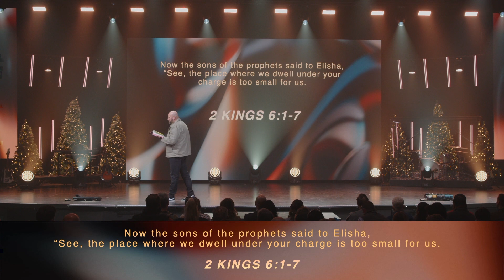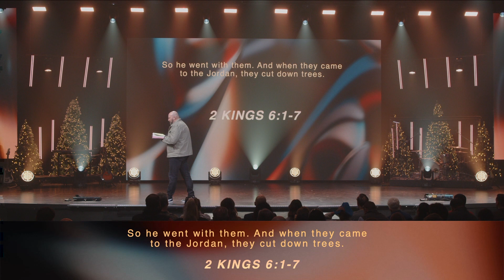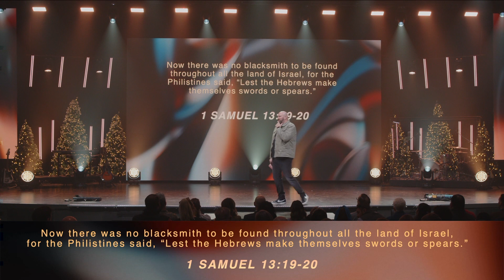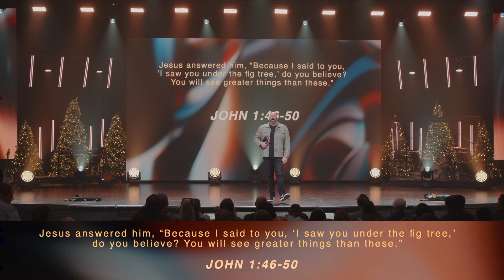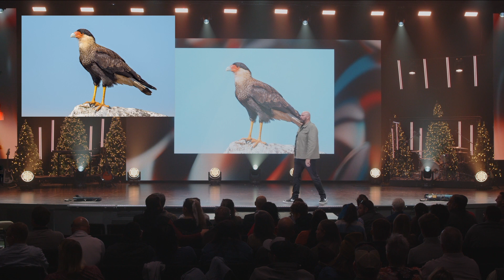A Day of Small Things - Sermon Only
An obscure and enigmatic story reminding us that God cares for us in the everyday stuff of life and that God is pleased to use his power to restore what we've lost.

Vista Community Church
7051 Stonehollow
Temple, Texas

"To love God and love people by living and sharing the gospel."